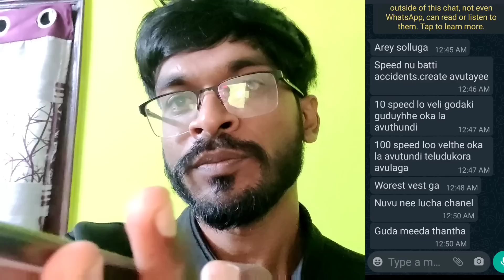Cars reviews || accidental reviews || cars build quality || fake calls || black mailing calls